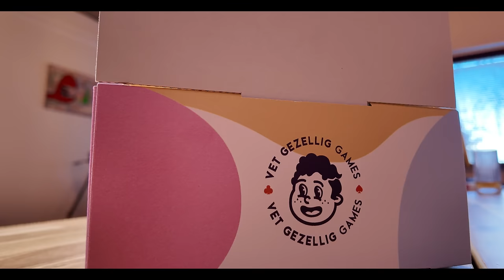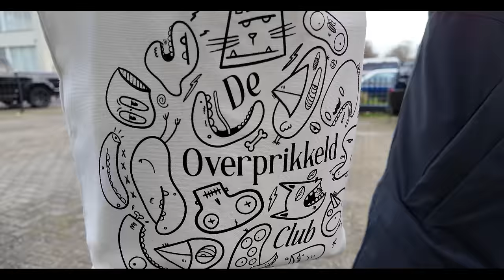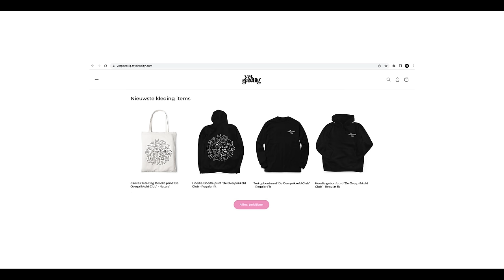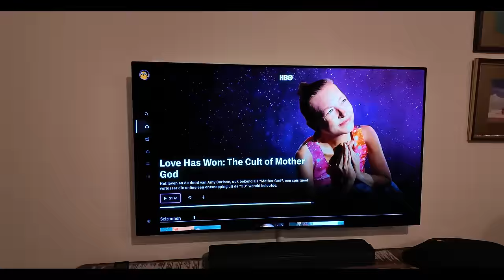Een hoop BELANGRIJK NIEUWS, VERANDERINGEN & FRIET! 😱🍟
In deze vlog neem ik je uitgebreid mee in de wereld van de gloednieuwe DJI Pocket 3, mijn recente metgezel in het vastleggen van bijzondere momenten. Ontdek hoe deze nieuwe camera mijn opnames naar een hoger niveau tilt! Ik bespreek deze nieuwe camera die ik in de Creator versie heb. Er zijn nog weinig reviews te vinden over deze camera in het nederlands..

de DJI POCKET 3 CREATOR COMBO : uitverkocht momenteel!

Maar dat is niet alles. Er staat een spannende verandering op stapel voor onze webshop, en we geven ons kantoor een complete make-over om deze nieuwe fase te omarmen. De beslissingen die we nemen, onthullen we met enthousiasme terwijl we de ruimte transformeren.

In deze vlog krijg je ook een exclusief kijkje achter de schermen bij de productie van ons mentale gezondheidsspel. Het langverwachte display is gearriveerd, en we delen onze opwinding over het creëren van iets waardevols voor onze community.

Maar er is meer! Een bezoek aan de drukker staat op de agenda, waar we de nieuwste merchandise voor de Overprikkeld Club ophalen. En omdat een goede vlog ook wat ontspanning verdient, nemen we je mee naar de Mall of the Netherlands voor een smakelijke frietervaring.

En tot slot bespreken we de schokkende documentaire 'Love Has Won' die momenteel te zien is op HBO Max. 🚀📸🛍️🍟

Een hoop NIEUWS, VERANDERINGEN en FRIET! 😱🍟

Podcast luisteren? 🎧